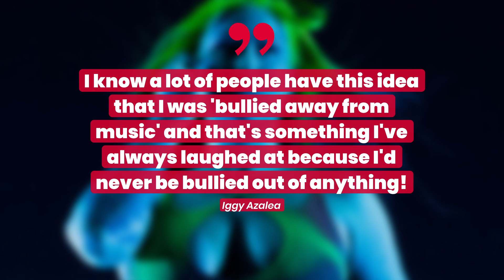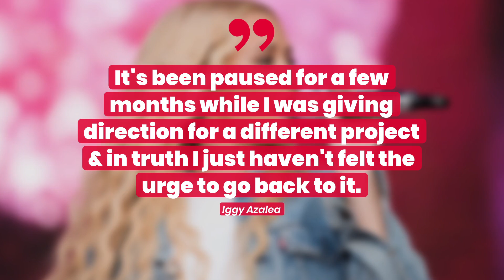Iggy Azalea Reveals Why She's 'Not Going To Finish' Her Album | Fast Facts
Iggy Azalea Reveals Why She's 'Not Going To Finish' Her Album.